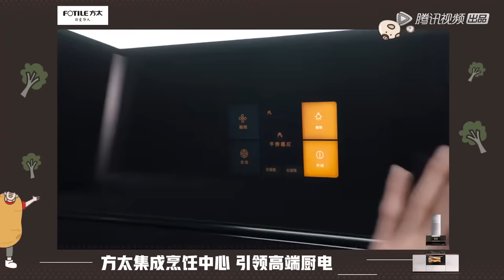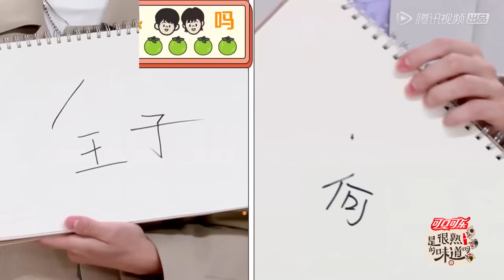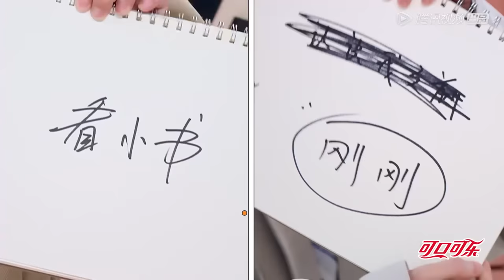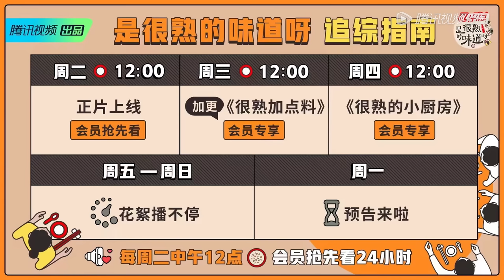[ENG SUB]《是很熟的味道呀》完整版第5期：彭昱畅让何昶希体验“社死” | The Flavour Rings a Bell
《是很熟的味道呀》美食竞猜真人秀。顶级大厨PK明星最亲密的贴身投喂官，高能还原“亲爱”之人的拿手菜，看明星能否猜出哪道菜是投喂官所做。
◆出演嘉宾：大张伟、吴昕、威神V董思成

00:00 更多精彩视频尽在 WeTV / Tencent Video APP
00:30 下载 WeTV / Tencent Video APP 看海量完整版腾讯视频